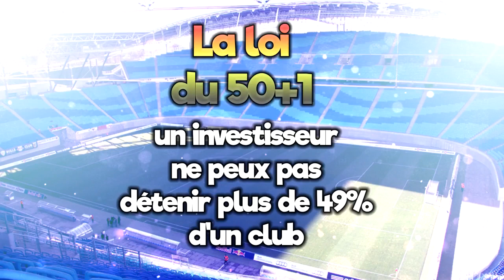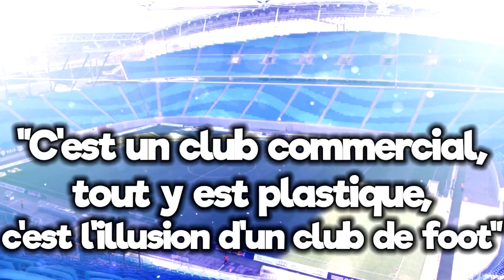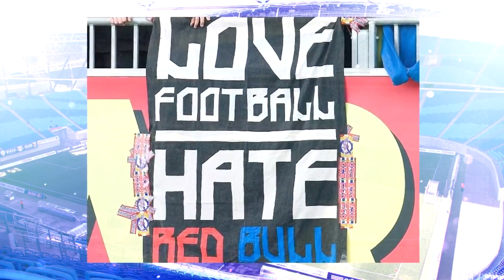TOUT SAVOIR SUR L'HISTOIRE DU RB LEIPZIG !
Vidéo interessante présentant l'histoire du club allemand, le RB Leipzig. Jeune club de Bundesliga très controversé.
Bon visionnage :)

►7€ DE REDUCTION SUR GAMONIAC + 300 POINTS ZAPPYDAY :
300 points offerts sur ZappyDay – le site qui vous fait gagner plein de cadeaux facilement en cliquant